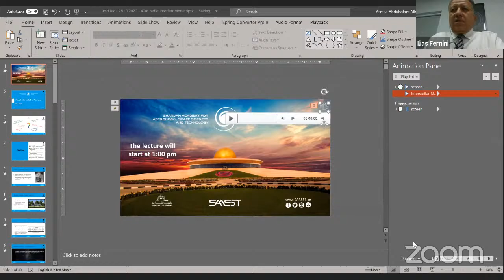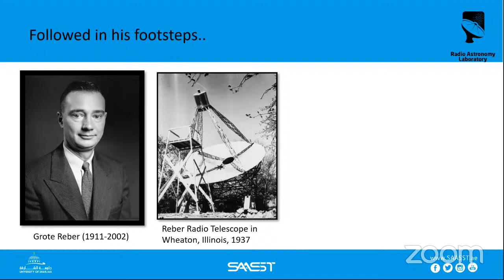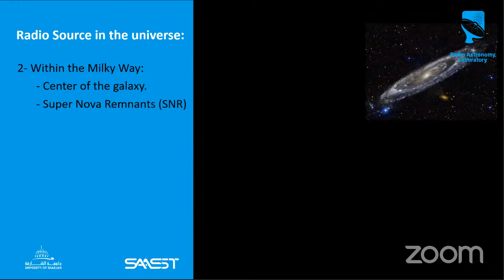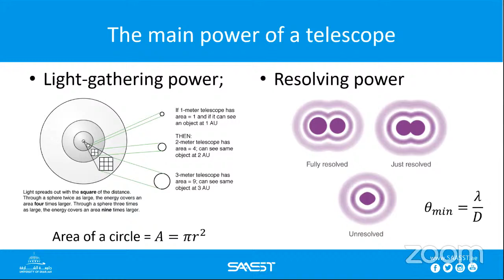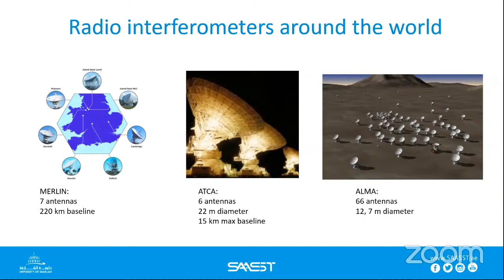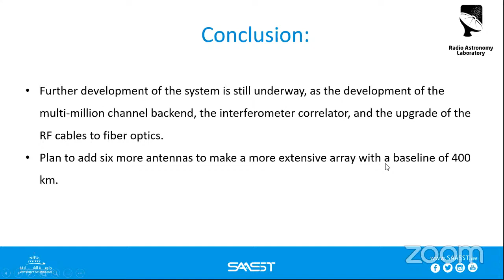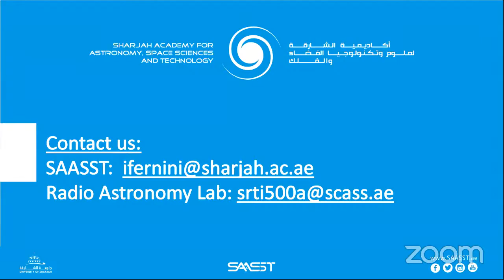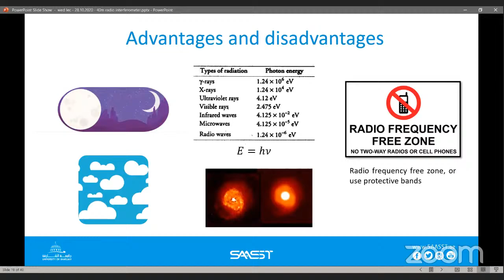Lecture || Sharjah 40-m Radio Interferometer